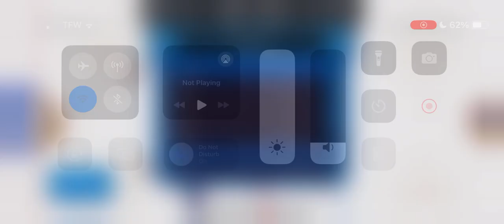HAA Season 6, Game 7 | Detroit Motors (3-3-0) @ New York Emperors (5-1-0)